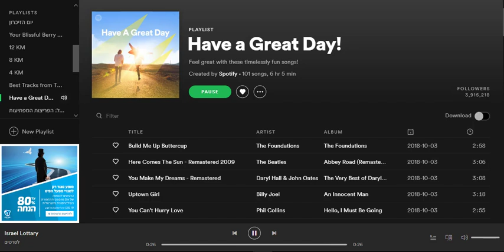ADIO RADIO ONLINE LTD